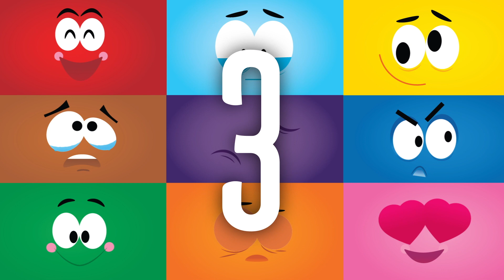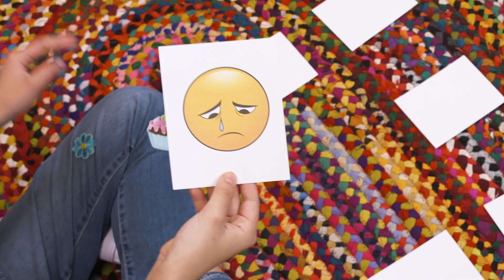SEPTEMBER 4 // HANNAH IS SAD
Story Focus: God loves me when I am sad.

Hannah was deeply heartbroken because she could not have a baby. Through intense tears of sadness, Hannah talked to God about how she felt. She knew she could trust God with all her heart and that God would love her and help her.